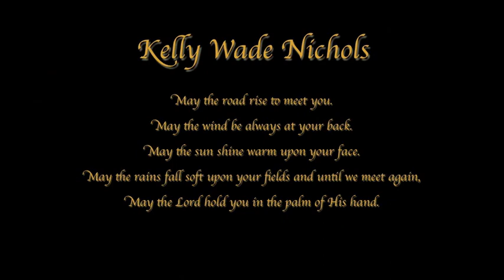Kelly Nichols Memorial Video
In loving memory of my big brother.